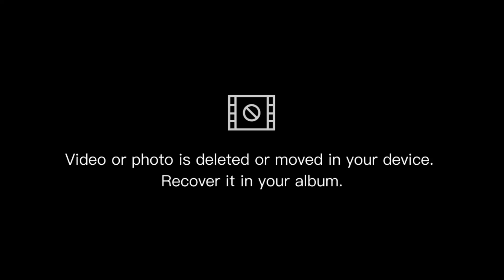Unique latest Girls Buckle Leather Soft Retro Flat shoes|Fashion Nova YT